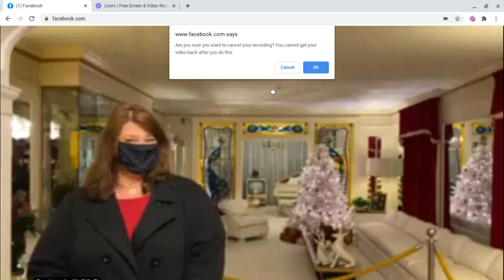Elvis Ceremony Lights at Graceland!! |facebook live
Hey guys! if you dont have facebook or missed the live dont worry i got you! here it is!